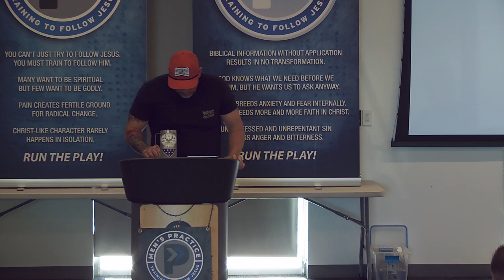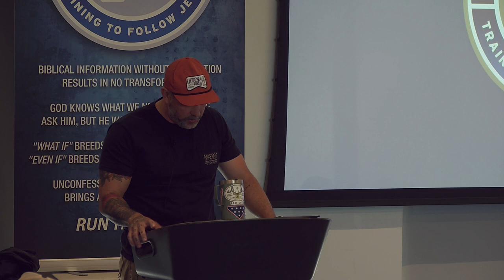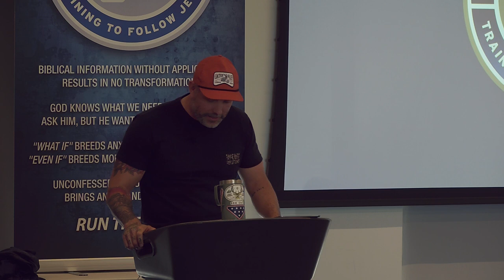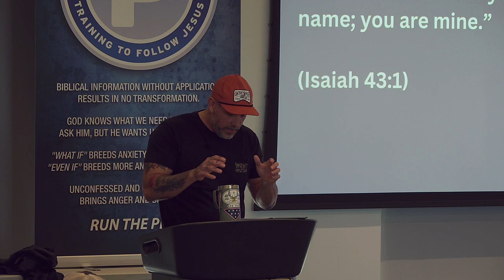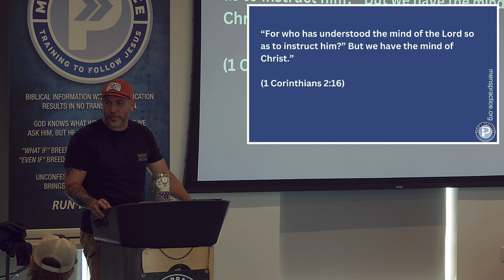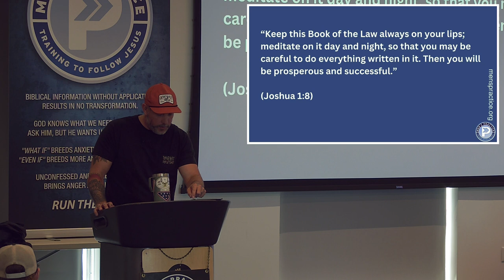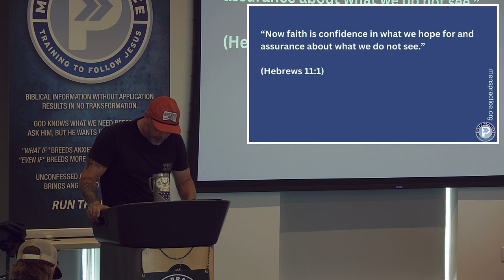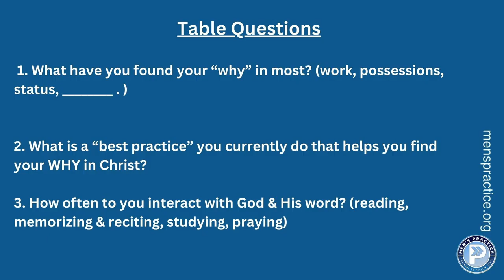Men's Practice | Know Your Why | LJ Richardson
This week (August 3rd, 2024) LJ unpacks our why in Christ Jesus.  What is our best practice that helps us find our why in Jesus?

Men’s Practice is a group of men who train on how to live out God’s Word. The Bible is our playbook, and we focus heavily on God’s guidance through His Word. During our weekly 90-minute sessions, we challenge each other and support each other. We are quick to share in each other’s victories while also sharing in one another’s challenges and trials.

We meet weekly at Chandler Gilbert Community College on Saturdays at 7-8:30 AM.